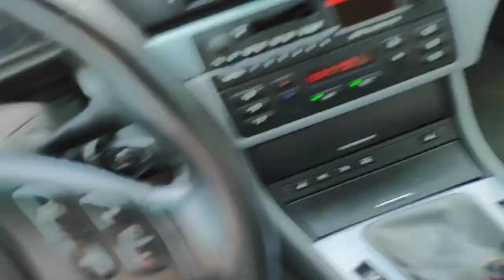Wyrazów BMW E46 323Ci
Lowered stock, winter tires.